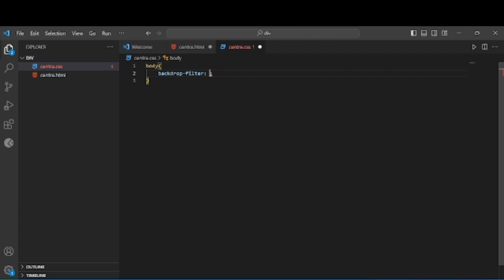How to center a div P-1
How to center a div in HTML and CSS  Part 1